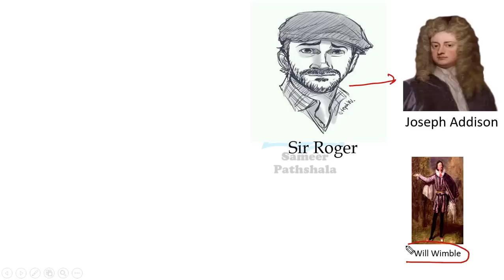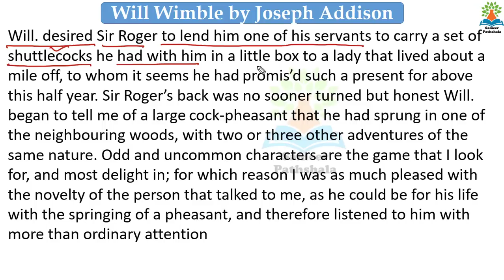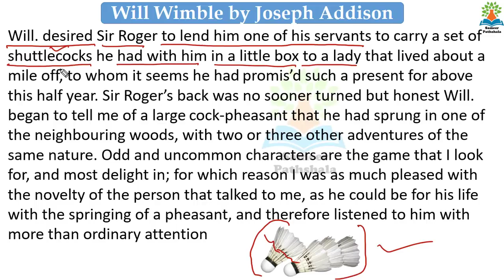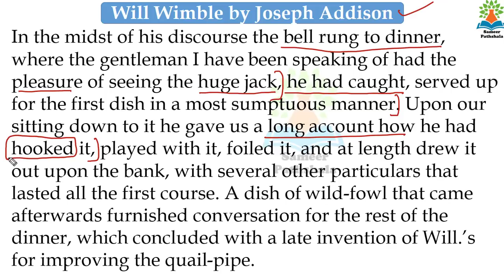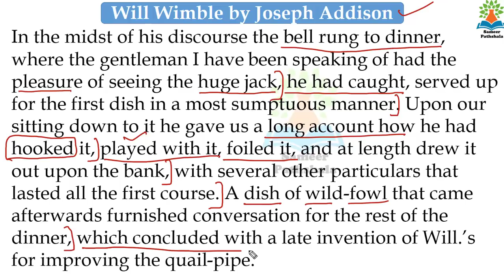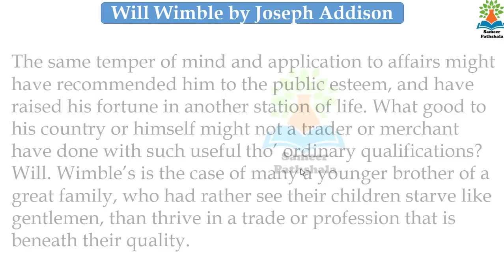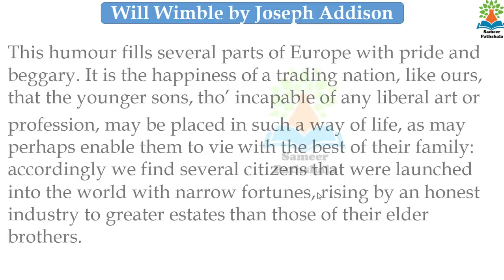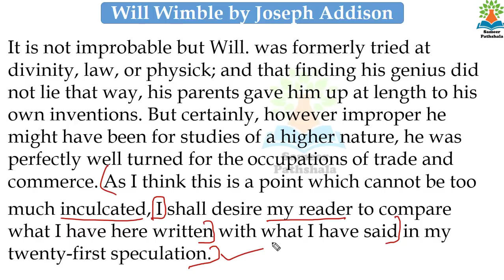Will Wimble by Joseph Addison (Essay) Line by Line Explanation in Hindi (Part - 2)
Free all TGT Classes